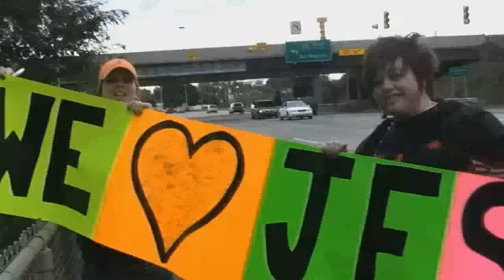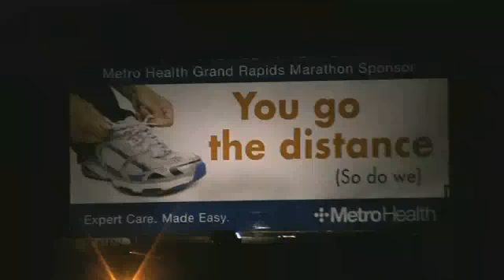Metro Health Grand Rapids Marathon, Pure Grand Rapids Marathon, 2011 - glsp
Metro Health Grand Rapids Marathon, Pure Grand Rapids Marathon, 2011 - Michigan Runner Television, Michigan Travel Television, glsp